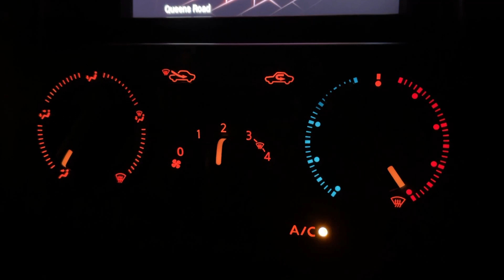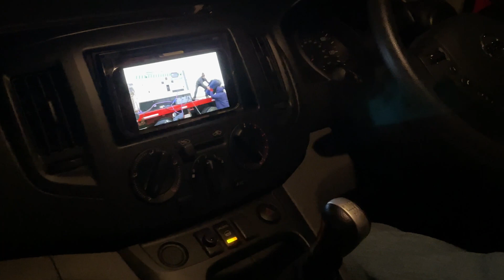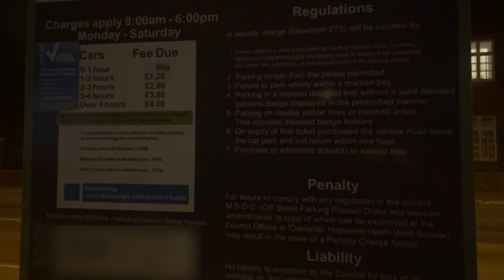Lockdown ends - dealing with dust in a campervan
I suffer if there is too much dust in the air in the van so in this video I talk about dealing with dust in a campervan. We enjoy some fish & chips in a potential park up and explore another one for later. Here in England the lockdown is ending on 2nd December and so we are free to test how our van handles the cold with just the curtains providing the insulation. The temperature drops to 1 deg c outside. Soon we will be back out on the road.